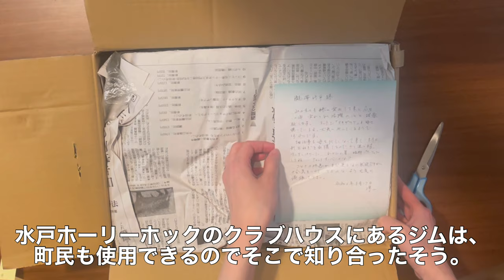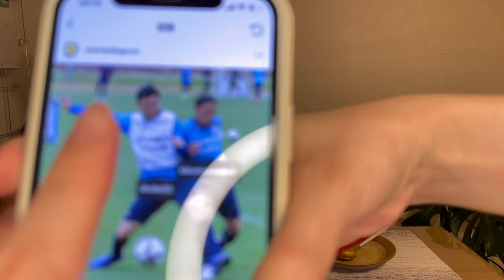【料理】キーマカレーを食べながら夫に気になる質問！、、が人生相談に！？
『野菜ごろごろキーマカレー』を食べながら、
夫に気になっていた事を質問してみました！

☑︎山形はどう？
☑︎モンテディオ山形はどんなチーム？
☑︎チームでよく話す人
☑︎尊敬する人
☑︎新監督 ピーター・クラモフスキー監督はどう？
☑︎よく観るYouTube
☑︎最近読んだ本

かと思いきや何故か最後は人生相談に...！笑

FC琉球→水戸ホーリーホック→(現)モンテディオ山形

･･･元OL/料理初心者